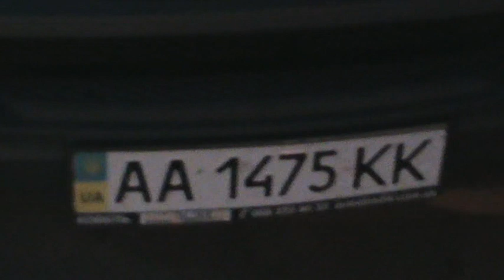Авто Кузьмы Скрябина. На нём мог выжить... Помним...